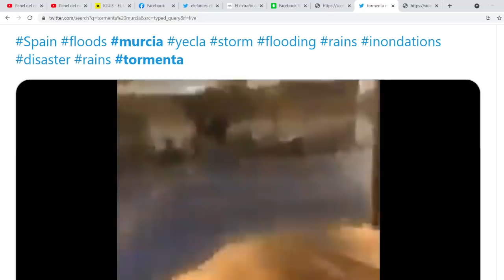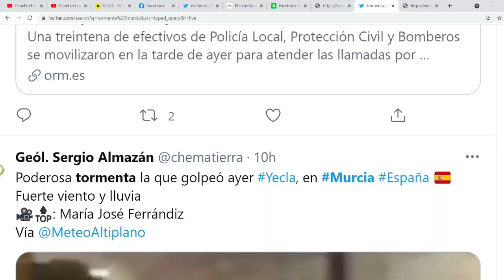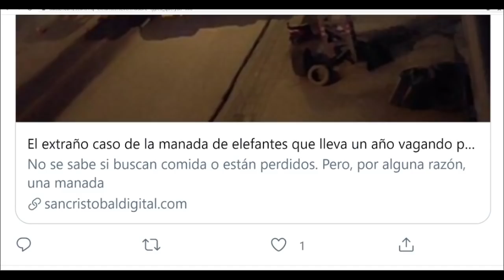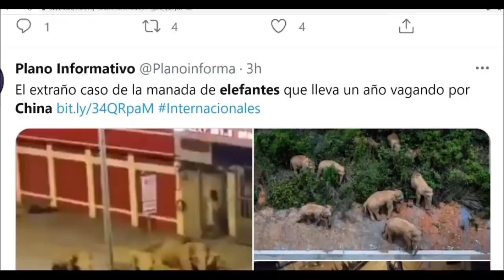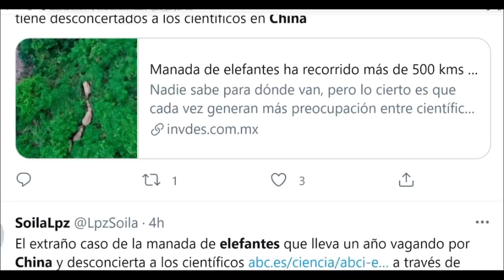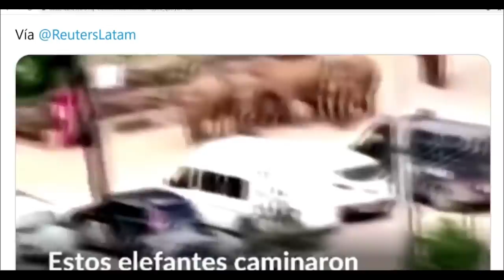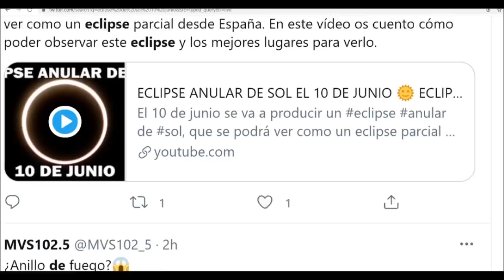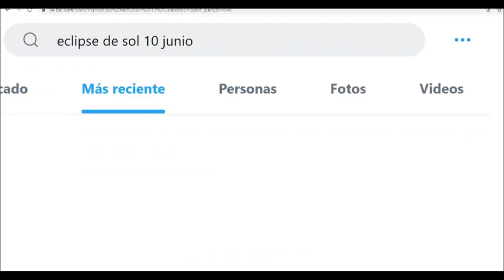EXTRAÑO COMPORTAMIENTO DE ELEFANTES EN CHINA ¿ESTÁN AVISANDO ALGO? / PASARÁ EL 10 DE JUNIO ATENTOS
Murcia China Elefantes EXTRAÑO COMPORTAMIENTO DE ELEFANTES EN CHINA ¿ESTÁN AVISANDO ALGO? / PASARÁ EL 10 DE JUNIO ATENTOS / GRAN TORMENTA ESPAÑA
Únete a este canal para acceder a sus beneficios: